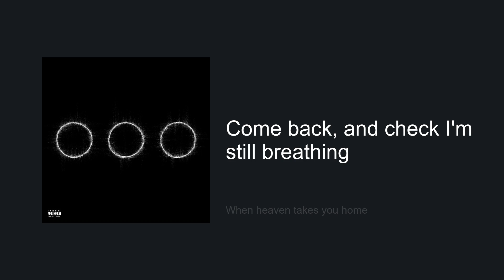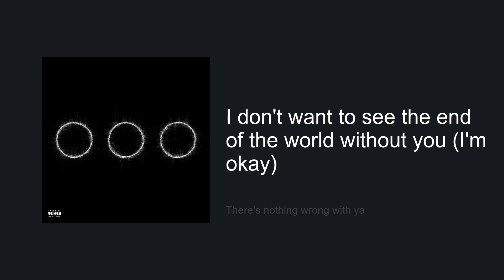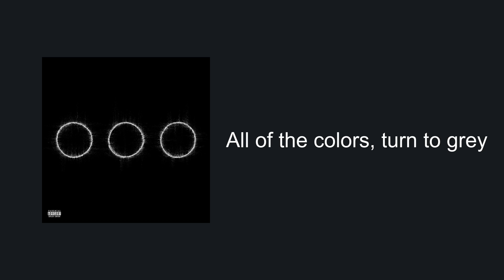Swedish House Mafia - Heaven Takes You Home (feat. Connie Constance) (Lyrics) | Ambito Lyrics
Heaven Takes You Home (feat. Connie Constance)

*** Lyrics: ***

(I'm okay)
When heaven takes you home
And you're at the gates alone
If the grass isn't greener
Come back, and check I'm still breathing
And you're untouchable
Tell them how you backflip from tragic
Show 'em how the struggle make magic
(Make magic, make magic, hey I'm okay)
Make magic
There's nothing wrong with you
But it hurts, hurts
To watch you fade away
I don't want to see the end of the world without you (I'm okay)
There's nothing wrong with ya
You're perfect, you're good (hey)
You took the best parts of you
Show me what love can do (hey)
And you're untouchable
Show 'em how to struggle, make magic
(Make magic, make magic, make magic, I'm okay)
Make magic
(Make magic, make magic, make magic)
Make magic
(Make magic, make magic, make magic, hey I'm okay)
Make magic
Make magic
(Hey, I'm okay)
(Hey, I'm okay)
Make me small
So I can fit in your pockets
When you go
'Cause when you're gone
All of the colors, turn to grey